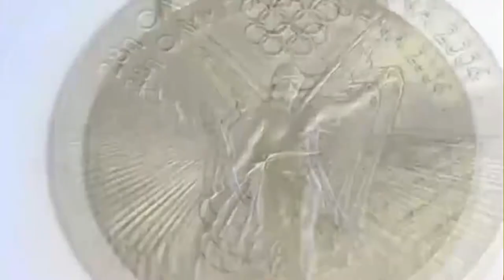Olympic Zone: Talk with Olympic gymnast Mohini Bhardwaj Berry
NewsChannel 21's Max Goldwasser spoke live on the Olympic Zone with 2004 Olympic silver medal gymnast Mohini Bhardwaj Berry.